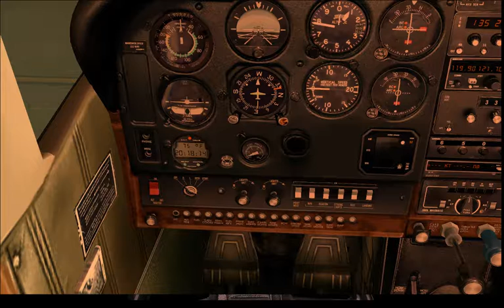Flight simulator - Flight Zagreb-Maribor